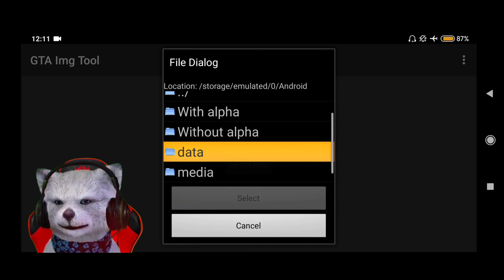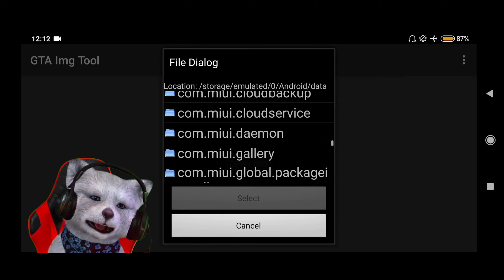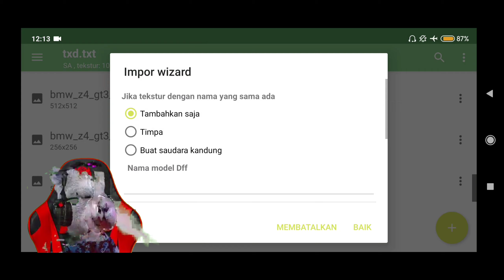MOD MOBIL BMW HD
Hallo temen-temen, di kesempatan video kali ini saya akan membagikan Mod Mobil, Mau tau seperti apa mobil nya? Yuk simak aja videonya!

Note : Password ada di dalam video

Author: zxzx